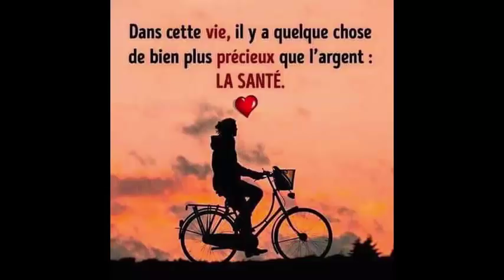Consommer 3 cuillères à café par jour afin pour éliminer tout le gras et le cholestérol en un mois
c’est un médicament naturel qui soigne de nombreuses maladies
Comment est préparé l'ancien remède à l'ail et au vin?
Remède à l'ail et au vin rouge
Compte tenu des qualités de l'ail et du vin rouge, cet ancien remède est un excellent allié pour la santé. Il est capable de nettoyer le sang, de renforcer le système immunitaire, de réduire le mauvais cholestérol, d'améliorer la santé cardiovasculaire, de prévenir les maladies, d'améliorer la santé de la peau ou de lutter contre les infections.

Ingrédients
12 gousses d'ail.
½ litre de vin rouge de bonne qualité.
préparation
Tout d'abord, vous devez couper chacun de l'ail en quatre parties.
Mélangez-les avec un demi-litre de vin rouge dans un bocal en verre.
La bouteille doit être bien fermée et réservée pendant deux semaines dans un endroit de la maison où elle reçoit la lumière du soleil.
Pendant ces deux semaines, le flacon doit être secoué quotidiennement, deux ou trois fois par jour.
Enfin, le liquide est filtré et versé dans une bouteille sombre pour réserver le remède et le consommer tous les jours.
La dose est d'une cuillère à café de cette boisson trois fois par jour pendant un mois consécutif. L'idéal est d'avoir ce remède au moins 2 fois par an. Votre santé s'en rendra compte.
Il remède à base d’ail, miel et vinaigre de citron
S'il s'agit d'une immunité stimulante, elle abaisse la tension artérielle qui la fait être affectée par les risques de rhumes et d'infections. C'est également un bon tonique pour le tube digestif, bénéfique pour la peau et utile pour la perte de poids. Il est bénéfique pour un large éventail de problèmes de santé puisqu’il s’agit d’un stimulant et d’un activateur du système immunitaire.
Ingrédients:
- 8 gousses d’ail frais
- 1 tasse (200 ml) de vinaigre de cidre de pomme biologique non filtré et non pasteurisé
- 1 tasse (200 ml) de miel cru non pasteurisé

Préparation:
Mélangez tous les ingrédients dans un mixeur puis mixez à haute vitesse pendant 45 à 60 secondes. Sinon, vous pouvez mettre l’ail chez premier le mixantpour être réduit en petits morceaux puis le vinaigre de cidre de pomme et le miel et mixez à nouveau pendant 10 à 15 secondes supplémentaires.

Versez le mélange dans un bocal en verre ou un récipient hermétique et laissez au réfrigérateur pendant cinq jours, en remuant de temps en temps. Après cinq jours, le mélange est prêt. Pour utiliser ce remède, diluez deux cuillères à café du mélange dans un verre d’eau tiède chaque matin à jeun.
la plante qui détruit toutes les maladies même le cancer, le diabète, renfore le système huminitaire

Un médecin russe n'a pas voulu révéler le secret naturel qui guérit plus de 100 maladies.